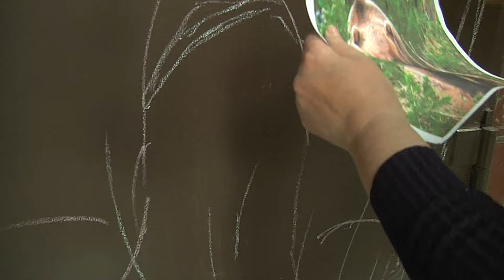На житловому масиві Сокіл художниця розфарбовує свій будинок